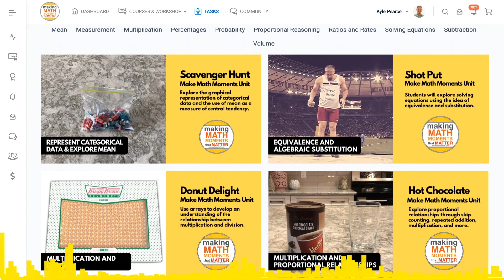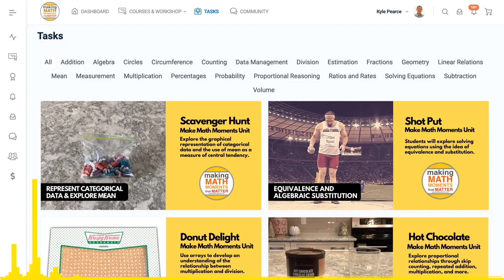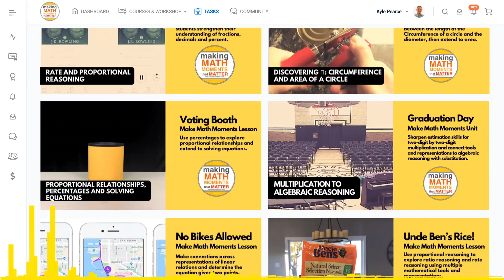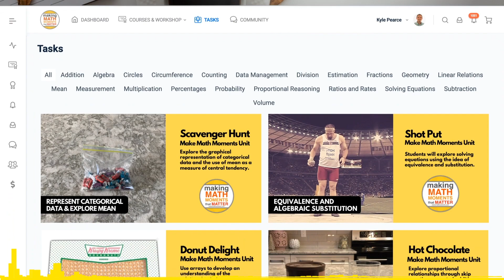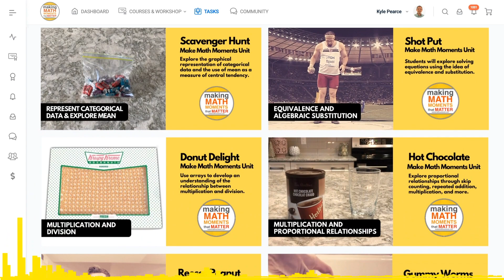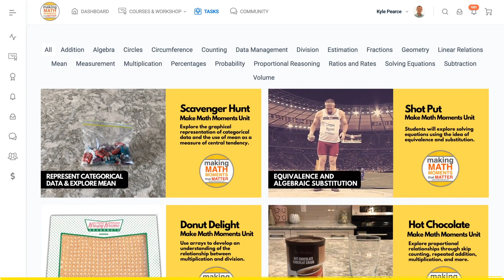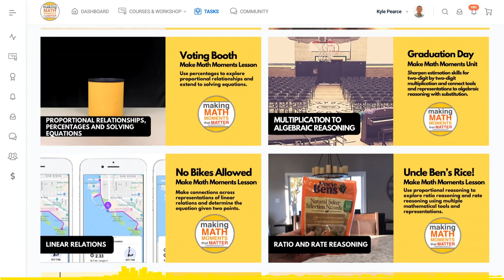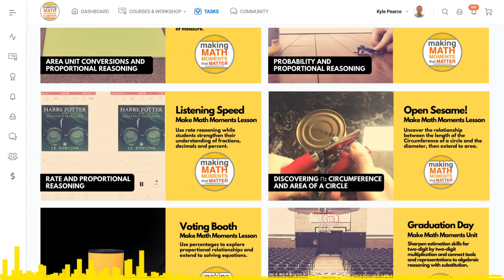Ep108: How to Overcome “Dead Air Syndrome” Teaching Over Zoom - A Math Mentoring Moment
Description:
In this Math Mentoring Moment episode we speak with Marnie Geltman; a 6th grade math/science teacher from Queens, New York. Marnie shares how transitioning from an active and hands-on face to face classroom to a completely online model is killing engagement.

Together we brainstorm how to deal with "Dead Air" fear on Zoom, how to get your students to take risks, and how to engage students while teaching strictly online.

This is another  Math Mentoring Moment episode where we talk with a member of the Math Moment Maker Community who is working through struggles and together we brainstorm possible next steps and strategies to overcome them.

You’ll Learn:

1. How to overcome "Dead Air Syndrome” while teaching over Zoom
2. How to eat the “Distance Learning Elephant”
3. How to get your students to take risks in your online classroom
4. How to engage students while teaching strictly online